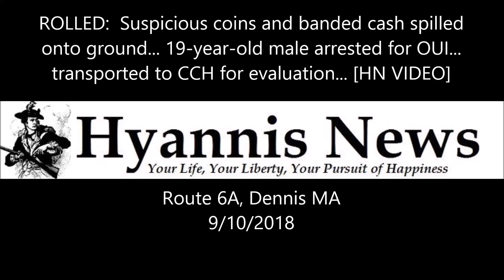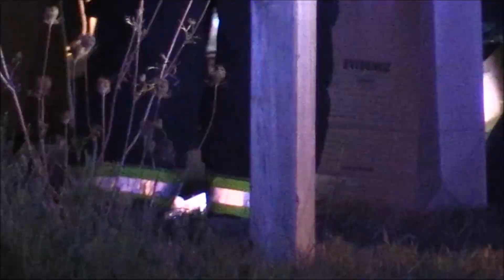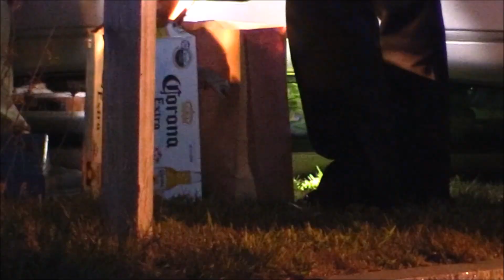ROLLED Suspicious coins and banded cash spilled onto ground 19 year old male arrested for OUI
HyannisNews.com

ROLLED:  Suspicious coins and banded cash spilled onto the ground... 19-year-old male arrested for OUI... transported to CCH for evaluation... [HN VIDEO]

DENNIS  –   As you will see in the following HN Video, police seized wads of loose and banded cash and coins that had spilled onto the ground after a vehicle rolled onto to its side last evening.
At about 10:45 PM, Dennis Police and Firefighters responded to the area of the Dennis Public Market on Route 6A after a Toyota Avalon crashed into a stone wall and rolled over.
A 19-year-old male driver was transported to CCH for evaluation.  The driver will also be charged with OUI according to sources at the scene.
A member of the Barnstable County Sheriff's Crime Scene Unit arrived to take photos and assist with the collection of cash and coins that had spilled onto the ground through a smashed sun roof after the vehicle had landed on its side.
The Barnstable County Sheriff’s Office broadcast an announcement on behalf of the Dennis Police Department, seeking information about whether any Cape Cod area police departments covered a breaking and entering into a business where rolls of banded cash and alcohol were taken...
The investigation was active and ongoing at the time of this report, with officers checking local businesses for signs of a break, trying to determine whether any additional crimes had been committed relating to the suspicious spilled contents from the overturned vehicle...
The following HN Video highlights the busy scene.